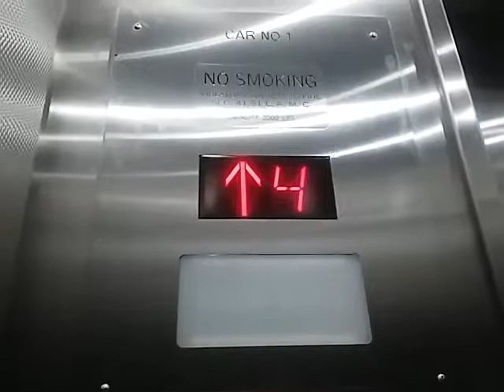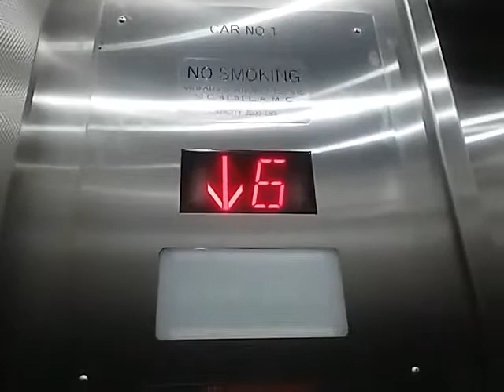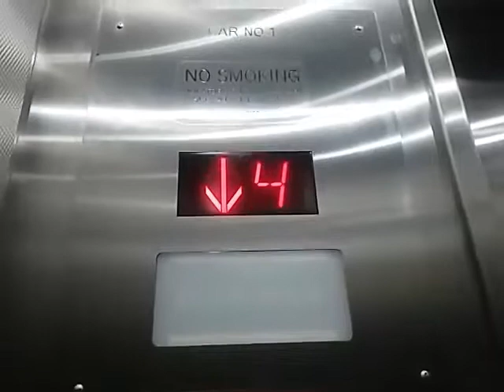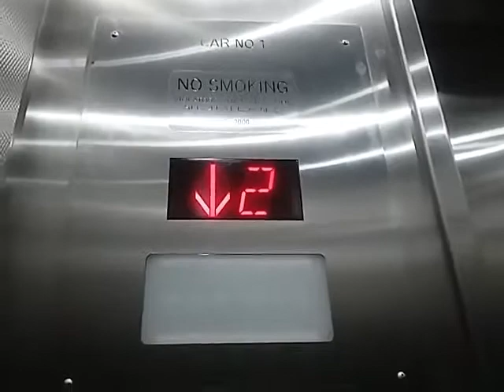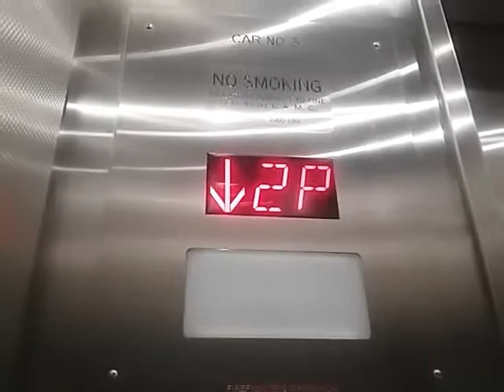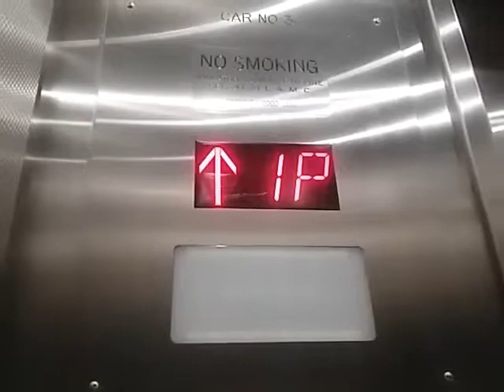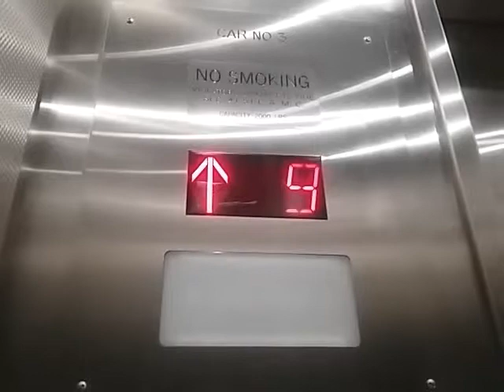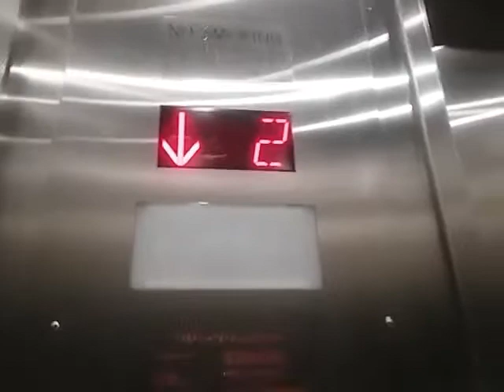(R) KONE? Elevators at my Doctor Beverly Hills, CA